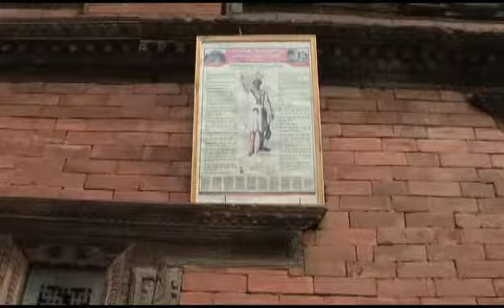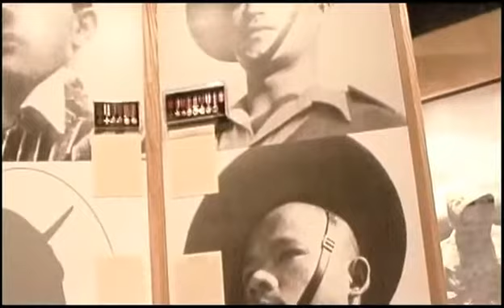GURKHAS' DOCUMENTARY BY A GURKHA